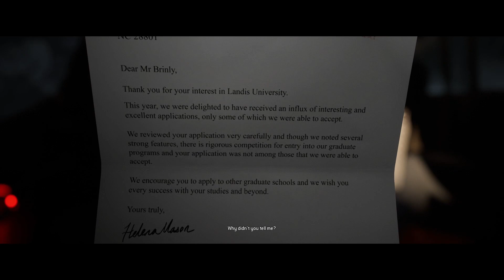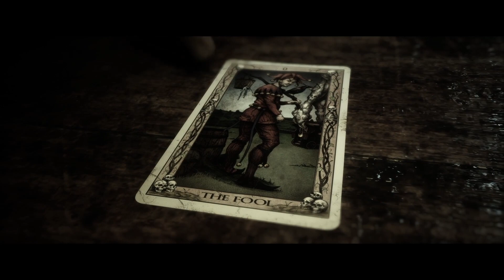The Quarry Part 1